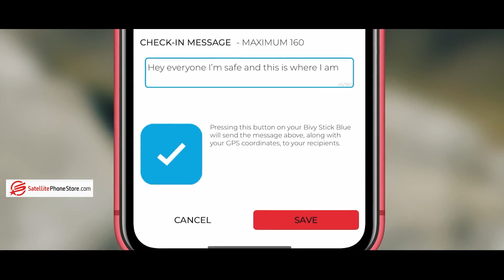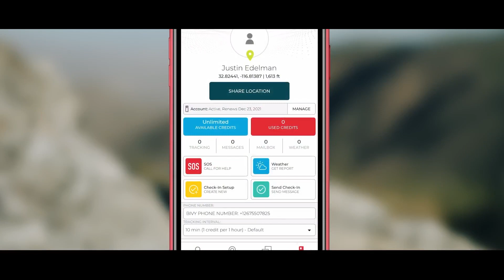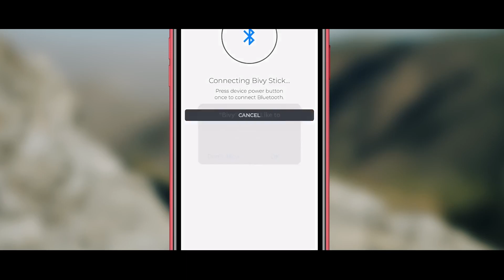Intro the Bivy Stick - Satellite Phone Store